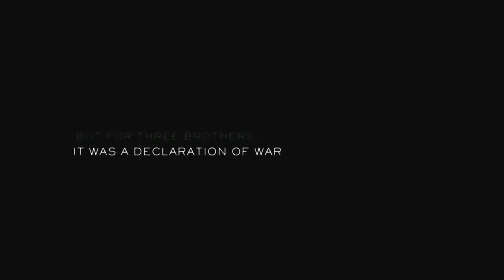Defiance Trailer HD-High Definition